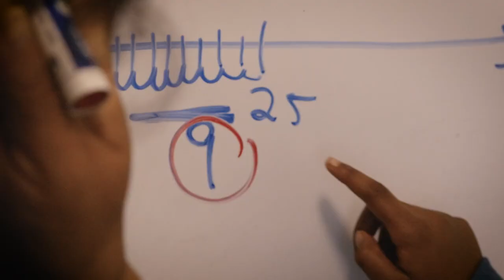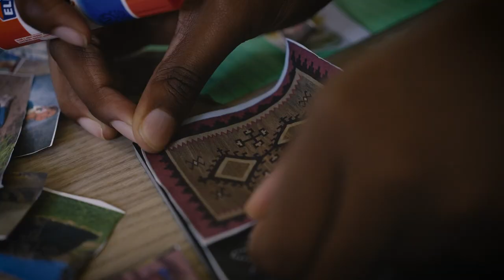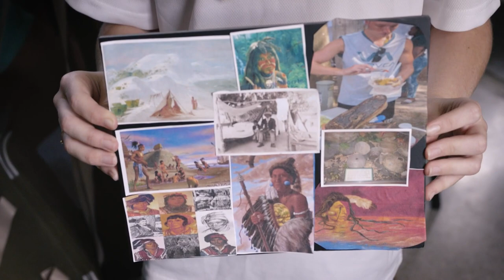Colossal Academy | A Micro Middleschool